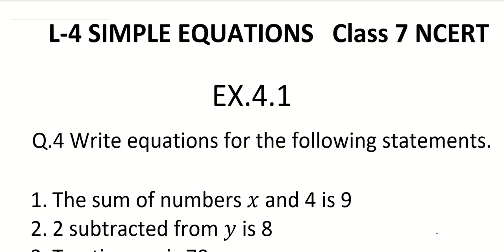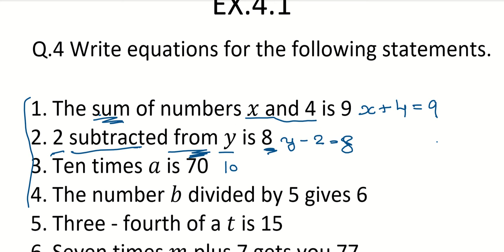Q 4, Ex 4.1 - Chapter 4 Simple Equations Maths Class 7th - NCERT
Class 7 maths chapter 4 ex 4.1 Q.4
Class 7 chapter 4 Simple Equations
Class 7 Chapter 4
Chapter 4 class 7 ex.4.1 Q.4
Class 7 exercise 4.1 Q.4
Exercise 4.1 Class 7
Exercise 4.1 Q.4 Class 7 Chapter 4
Exercise 4.1 Q.4 Class 7 Chapter 4 Simple Equations
class 7 ncert maths chapter 4 exercise 4.1 question 4